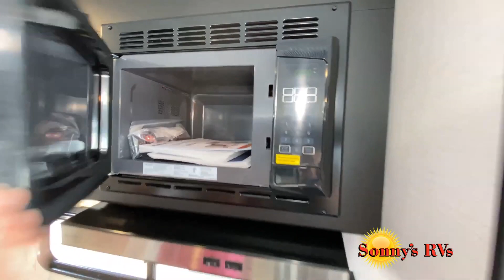Keystone RV-Springdale-256RD - by Sonny's RVs of Casper and Evansville Wyoming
Keystone Springdale travel trailer 256RD highlights:

Spacious Walk-Through Bath
Exterior Pass-Through
Kitchen Pantry
Outdoor Refrigerator
Dual Entry Doors

Load up and head to the lake in this cozy travel trailer. The large slide out will provide your crew with more space to stretch out, and the rear U-shaped dinette features a panoramic view to enjoy nature views. The kitchen includes a three burner gas stove with a 17" oven, plus a microwave oven and an 10 cu. ft. 12V refrigerator. You'll also find a sofa within the slide out, or you can choose the optional theater seat. Head through the bath to enjoy your private bedroom with a queen bed, dual closets and nightstands, plus a shelf over the bed for your belongings.

With any Springdale travel trailer by Keystone you will enjoy convenient amenities and comfortable camping features at every turn. The aluminum exterior will be easy to clean, and the power awning provides protection against the hot summer sun. There is also an exterior shower, a friction hinge entry door, and an XL entry assist handle to safely enter and exit the unit. You will find many comforts inside, including a stainless steel sink, ample storage space for your belongings, and cozy sleeping spaces. Start a new adventure today in a Springdale travel trailer!

Sonny's RVs Wyoming is your #1 Wyoming RV Dealer for Travel Trailers, Fifth Wheels, Motorhomes, Toy Haulers and Folding Campers. Our camper selection is one of the best in the Casper, Wyoming area with manufacturers like KZ RVs, Keystone, and Grand Design RV. Let us help find the RV that is perfect for you!
With a new spacious indoor facility, Sonny's RVs Wyoming makes customers feel welcome and appreciated as they explore our 15 acres of RV sales, our 1,200 square foot RV Parts Store and our RV Service Department staffed by Certified RV Technicians. When you visit us at our full-service RV dealership, not only will you be instantly greeted but all employees in every department are trained to approach any customer standing by himself or waiting at a counter to either render service or help him find someone who can.

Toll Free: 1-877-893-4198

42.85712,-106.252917